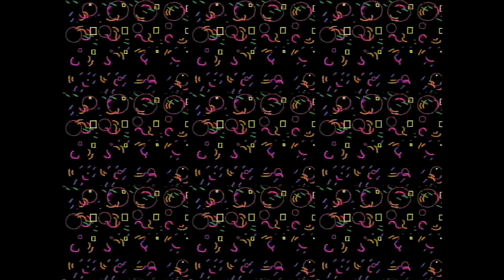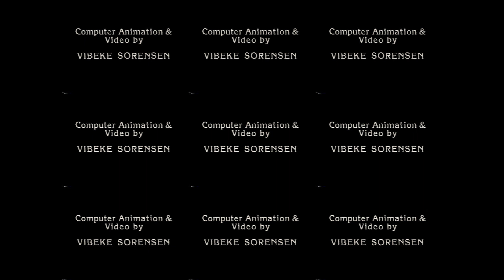NLOOPS (1989) - Vibeke Sorensen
Realizado por: Vibeke Sorensen, 1989
Formato: videoinstação, 9 telas simultâneas, 9 videos [7 min], color, sound
Música original por Rand Steiger